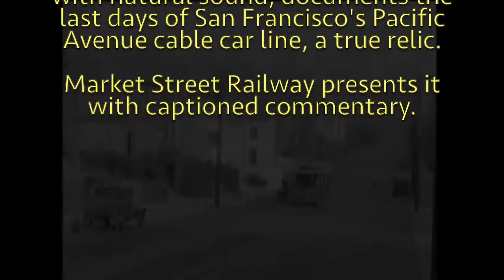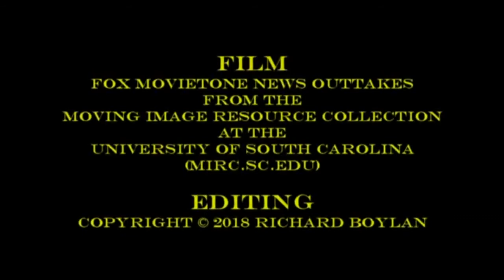Pacific Trolley - Nov 1929 - San Francisco, California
The last two car Trolley - Farewell Parade